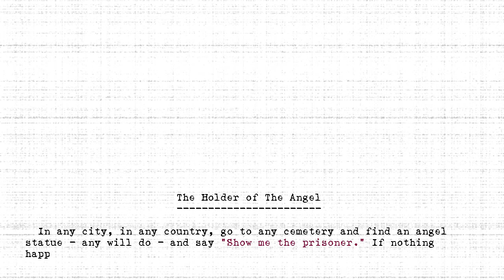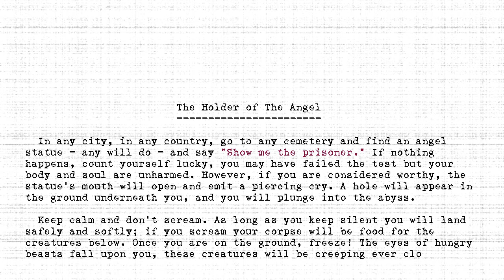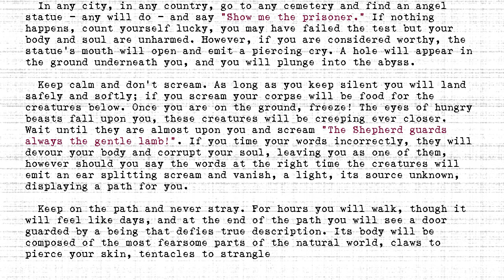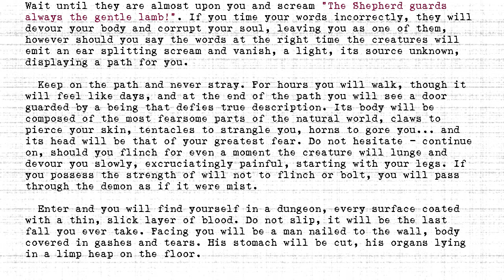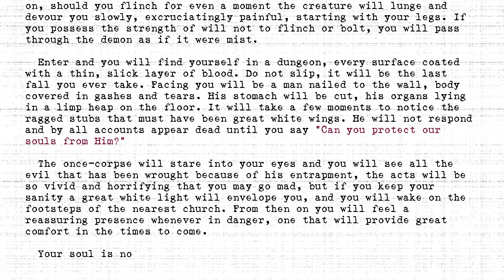The Holders - #306 - Holder of The Angel